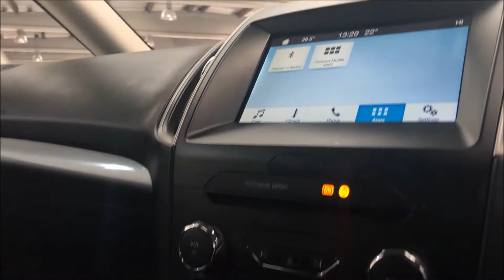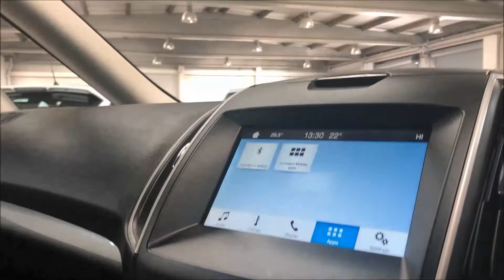FORD GALAXY,2.0 ZETEC TDCI 5DR